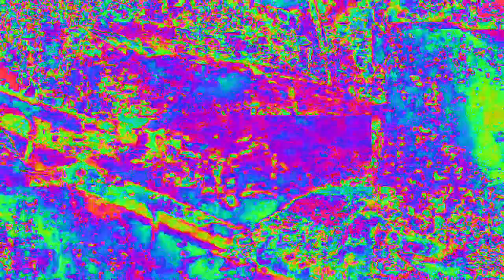[EPILEPSY WARNING] Movie 23 02 14 06h01m34s